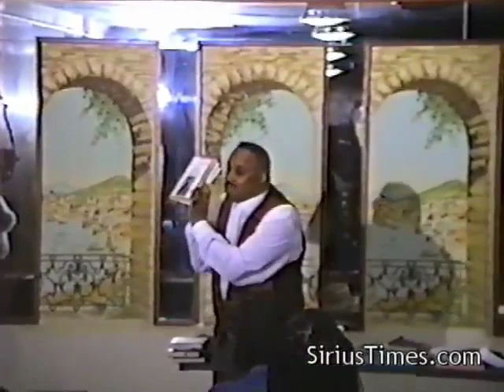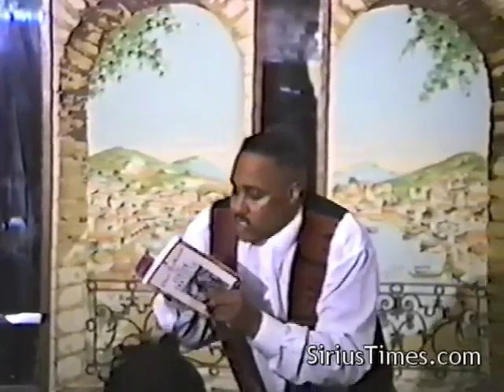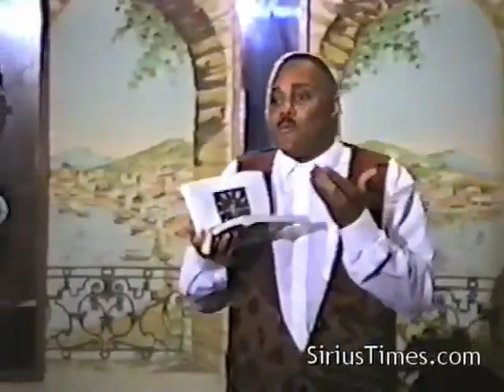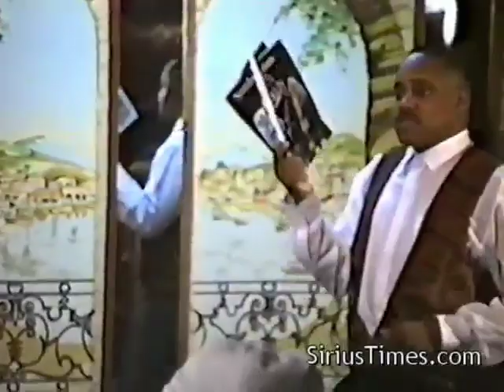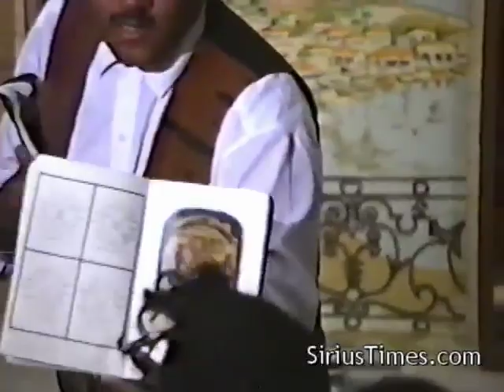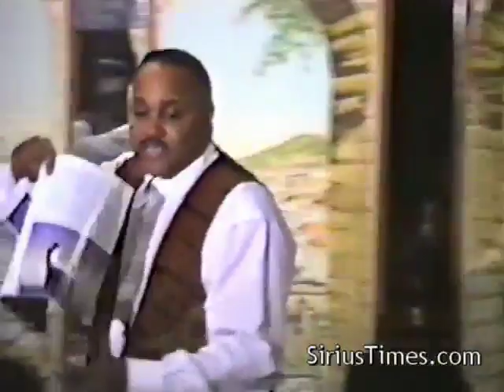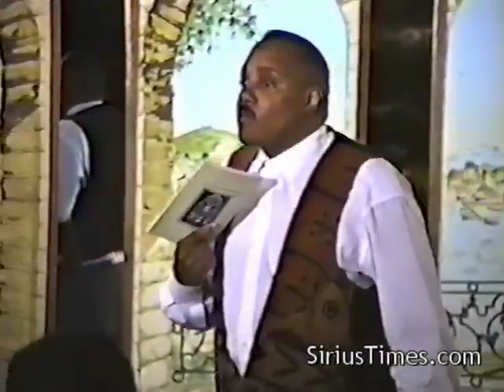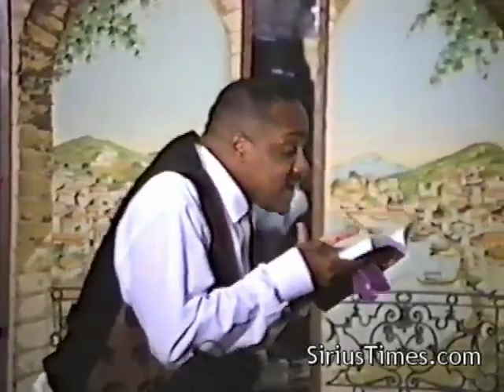Bobby Hemmitt | Mothership III: The Aiwass Factor - Pt. 2/4 (31Oct93), Excerpt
Title:  Mothership III: The Aiwass Factor, Pt. 2/4 (31Oct93) (Excerpt). (#499)
Time Length of complete lecture:  3:58:09 hours

Bobby Hemmitt | Mothership III: The Aiwass Factor - Pt. 2/4